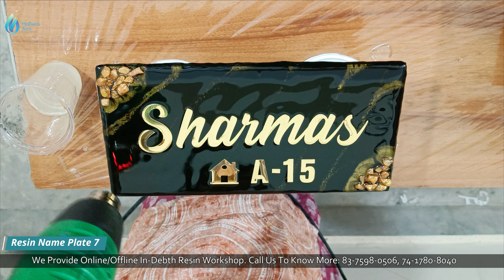Resin Name Plate for Your Home || Learn Resin Name Plate || Name Plate Tutorial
In this video you can learn, how to create Epoxy coating Name Plate step by step with some easy methods & tips and tricks so that you can also make your own designed piece for your home.

We make your home stylish with creative epoxy designs that describe your living the best.
Having USP in:

- Home Decor
- Wall Art
- Clocks
- Furniture